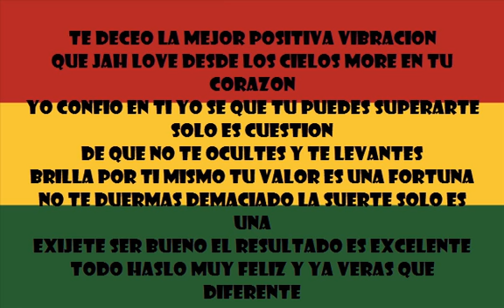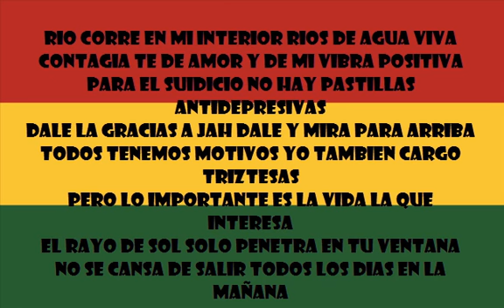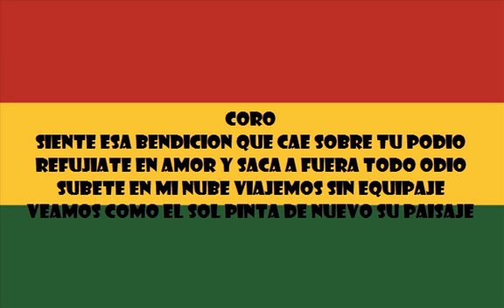Tirando buena vibra ❌️ Elvis Villalobos (reggae)